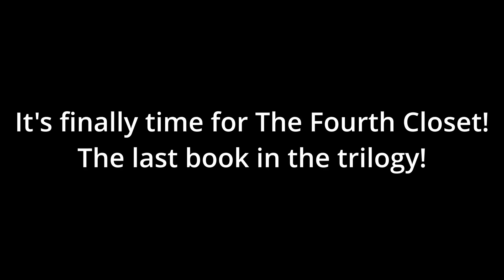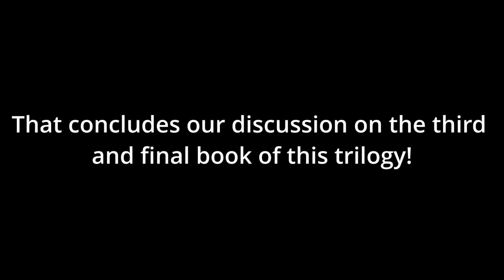FNAF: The Fourth Closet as explained by my girlfriend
The final part of our Five Nights at Freddy's celebration! This time my expert girlfriend explains the last book in The Silver Eyes trilogy, "The Fourth Closet" and Scott Cawthon loses his mind in this one! We also cover some of lore from the games up to Security Breach: Ruin.